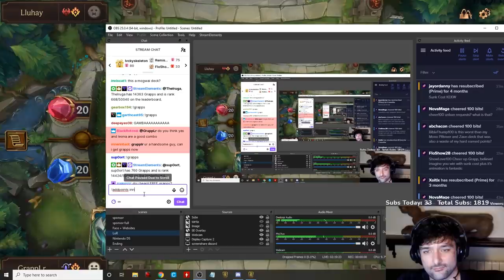COSMIC MACHINERY with HEIMER AND ZOE | Legends of Runeterra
00:00​ Intro
00:10​ DECK
00:31​ Game 1
11:48​ Game 2
25:32​ Game 3
34:05 Game 4
42:02 Game 5
54:23​ BONUS SCENE

Editor: DefinitelyNotTams

Battlecast Prime Cho'Gath
End Card: Super Galaxy - 2017 - Trailer